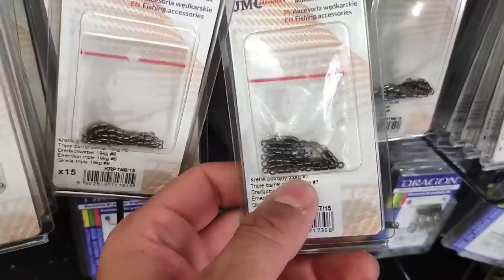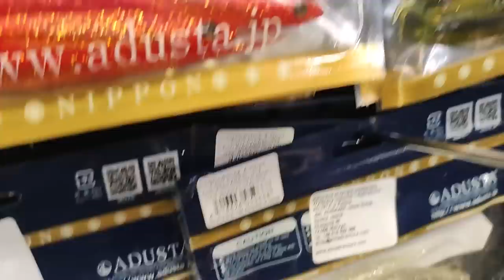GUMY SAVAGE GEAR i SPRZĘT OD JMC W DOBREJ CENIE TYLKO DO ŚRODY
Dzisiaj się zaczyna się i trwa do środy promocja na przynęty od Savage Gear -15%